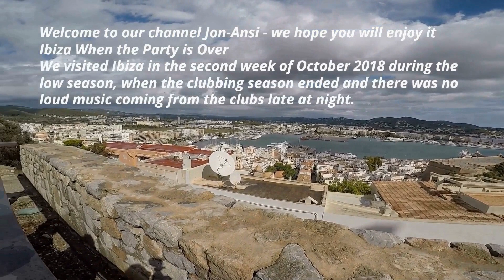Ibiza When the Party is Over! Part One - Ibiza in low season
We visited Ibiza in the second week of October 2018 during the low season when the clubbing season ended and there was no loud music coming from the clubs late at night. There is much to do and explore on the island, just less crowded. The island still has plenty of nightlife fun during the low season. You don't have to queue to get into a restaurant or any activities and when it's low-season it's time for low-season meal deals too. We rented a car and explored the island and all the incredible beaches. We had our sunny days but we also had windy and overcast days too and still had loads of fun.